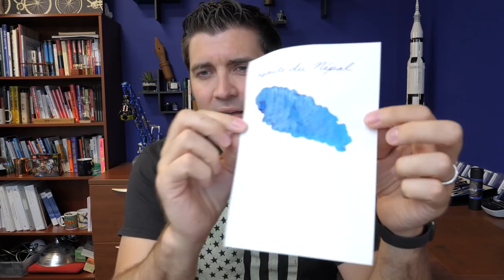Goulet Q&A 258: Nib Tipping Alloys, Noodler's Charlie Pens, and Goulet Bottom Shelf Pens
In this Goulet Q&A episode, Brian talks about nib tipping alloys, Noodler’s Charlie Pens, and Goulet Bottom Shelf. Enjoy!

1) @ashutoshthakurr- Twitter (12:08)
Why is there a price difference between Music Nib and other nibs of Platinum 3776 century? You have been to Platinum factory while touring in Japan, you can definitely shed some light on it.

2) @JeanMassumiHara- Twitter(15:47)
What is the REAL function of the iridium? I have pens here(that I regrinded by myself)writing perfectly smooth, juicy and uniform without any reamining iridium tip.

3) goldman._- Instagram (26:01)
Is the pilot 74 durable? It seems like it is plastic so I'm hesitant to drop $150 on it. Brian seems to swear by it, but can I drop it?

4) @askforCharon- Twitter (30:12)
I have Noodler's Charlie that I got as the free pen with a bottle of ink...but I can't find any information about it anywhere. It looks similar to a Nib Creaper, but it's eyedropper-only with a non-flex nib. Any idea where I can go for info about it?

5) thegreenteacat- Instagram (35:24)
Hi Brian! I have several nice fountain pens, and I absolutely love them, but I’ve been having a hard time using them because I’m afraid I’m going to break them! I feel like there’s so much to look out for when using fountain pens to make sure they last a long time, and so I’m constantly worried about making a serious mistake. Do you have any suggestions for getting over this fear? I really want to not be afraid of using my pens. Thanks for all you do for the fountain pen community!

6) Sarah M- Facebook (42:16)
How do pens end up on your Bottom Shelf? Are they pens that you guys tested, or returns, or something else?

QOTW: If you were offered a pen that allowed you to write out premonitions of the future, but you couldn't control what it wrote, would you want it? (53:31)

Writing Prompt: Write about the best accomplishment you've had so far in 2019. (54:44)